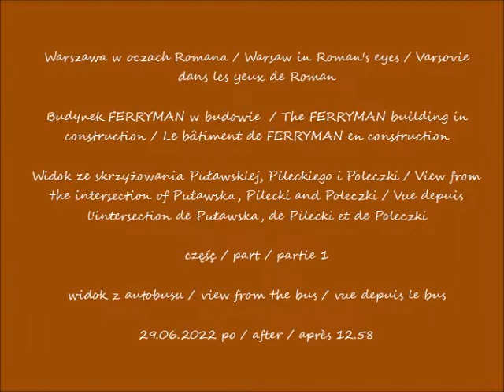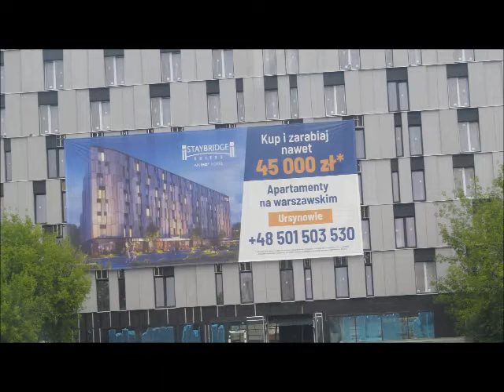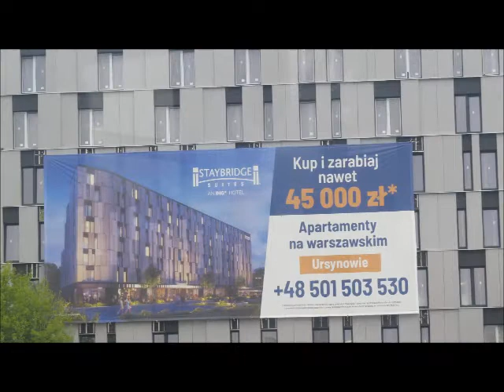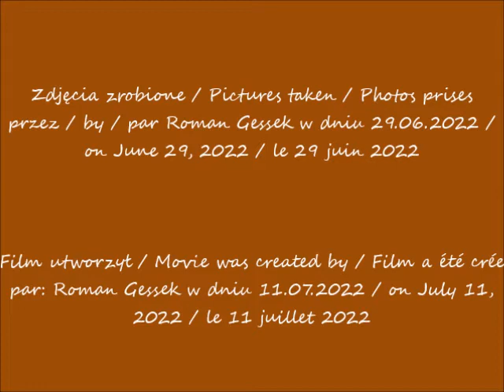2022 07 11 29 06 2022 Warszawa Budynek FERRYMAN w budowie cz 1 po 12 58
Budynek FERRYMAN w budowie  / The FERRYMAN building in construction / Le bâtiment de FERRYMAN en construction
Widok ze skrzyżowania Puławskiej, Pileckiego i Poleczki / View from the intersection of Puławska, Pilecki and Poleczki / Vue depuis l'intersection de Puławska, de Pilecki et de Poleczki
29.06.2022 po / after / après 12.58